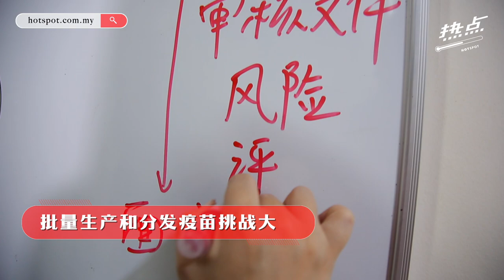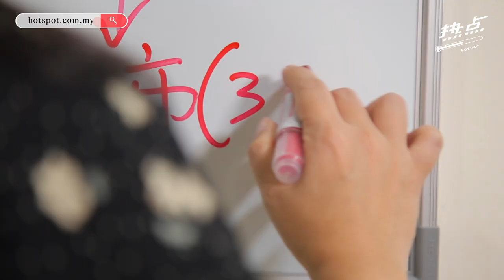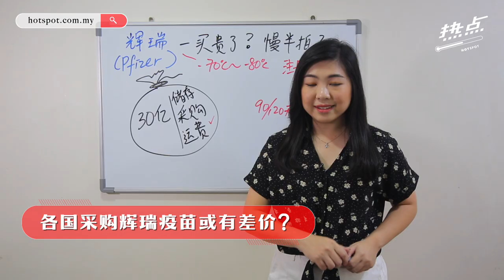▌热点情报站 ▌采购辉瑞疫苗我国买贵了？新冠疫苗是怎么定价？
我国政府以“保密原则”为由不公开采购辉瑞疫苗的价格，引起在野党质疑政府是否慢半拍而导致超出预算？其实，采购和分配疫苗的过程不但复杂，定价上的确存有“双重标准”，而且是合情合理的？